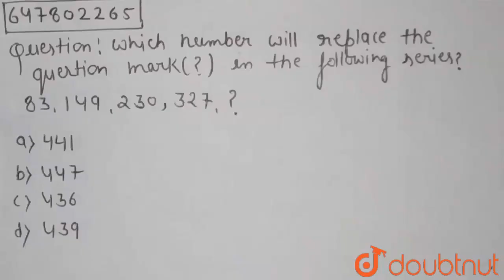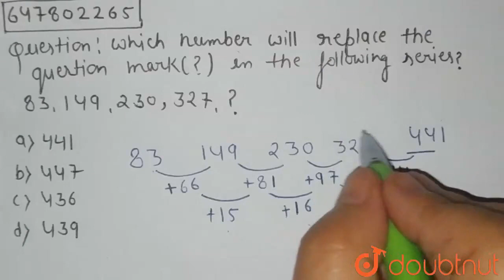Which number will replace the question mark (?) in the following series? 83, 149, 230, 327, ?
Class: 14
Subject: REASONING
Chapter: SSC SELECTION POST 9 NOV 2020 SHIFT 3 GRADUATION LEVEL
Board:GOVT

👉 Have Any Query? Ask Us.